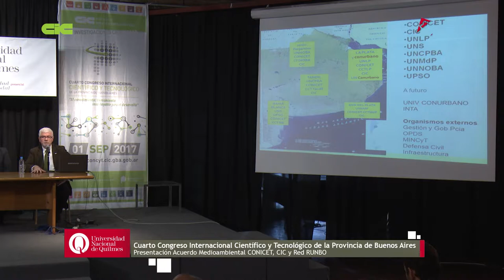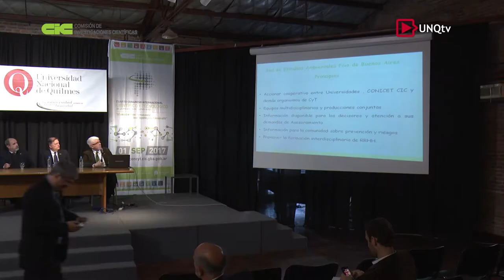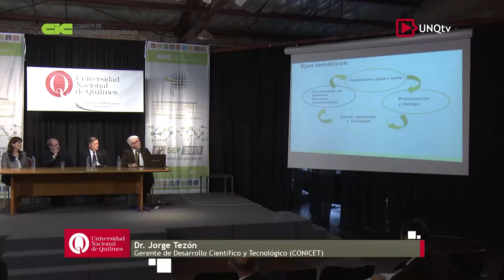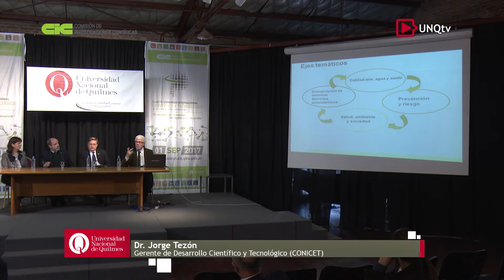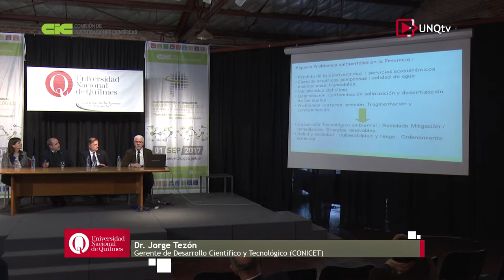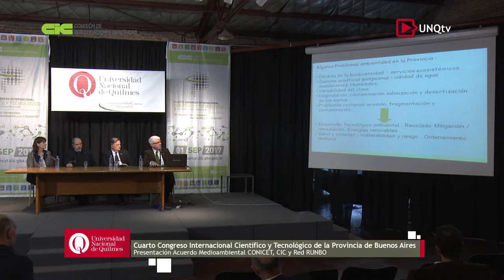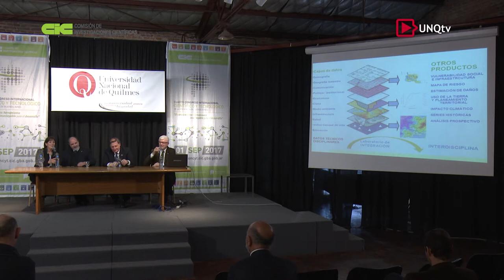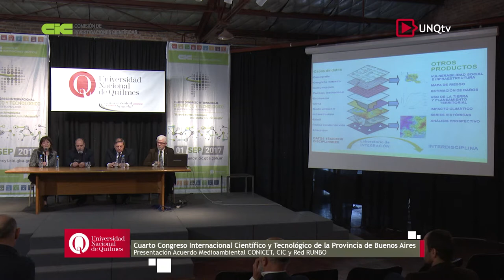Congreso CIC Presentación Acuerdo Medioambiental CONICET, CIC y Red RUNBO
Cuarto Congreso Internacional Científico y Tecnológico de la Pcia. de Buenos Aires

Presentación Acuerdo Medioambiental CONICET, CIC y Red RUNBO

Dr. Jorge Tezón. Gerente de Desarrollo Científico y Tecnológico (CONICET)